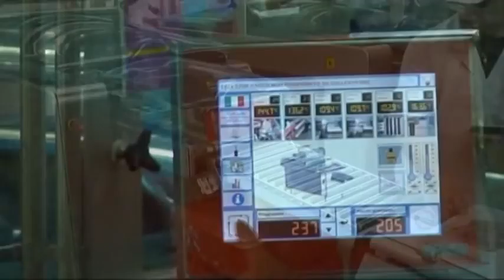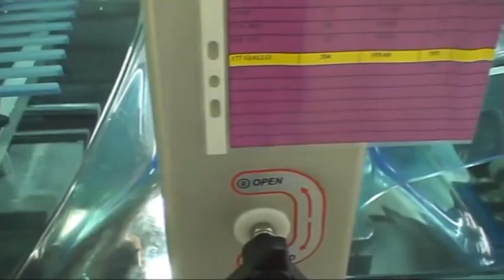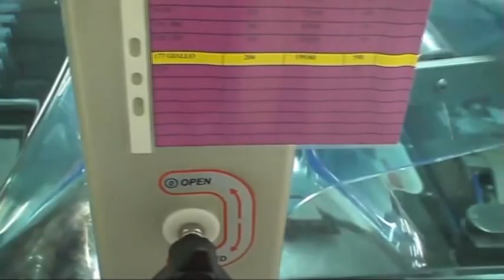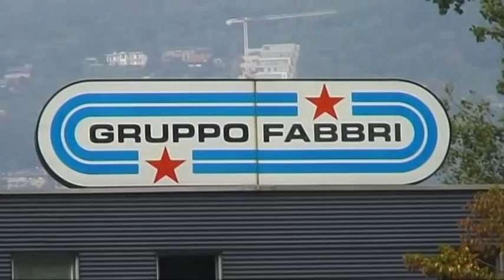Atmopack System (movie).wmv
атмопак упаковка в стретч пленку с газом